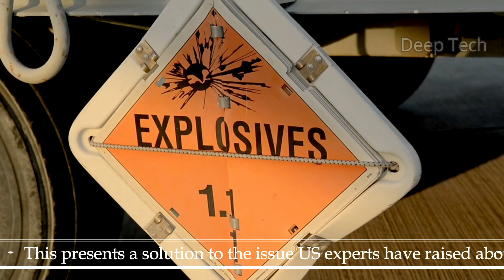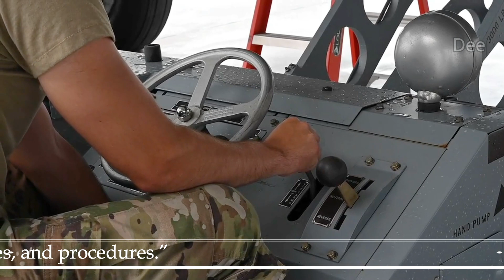US-Russia Tension: US B-52 Bombers Loading Thousands Of Ammunition, To Fly Over Ukraine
Three US B-52 strategic bombers have completed flights over Ukraine, according to a statement by the US Air Forces Europe command. The bomber was based in the US state of North Dakota but was part of a deployment of six B-52s to the Royal Air Force base in Fairford, England.
increase the B-1’s munition-carrying capacity by 50% for many existing weapons, according to a report in Air and Space Forces